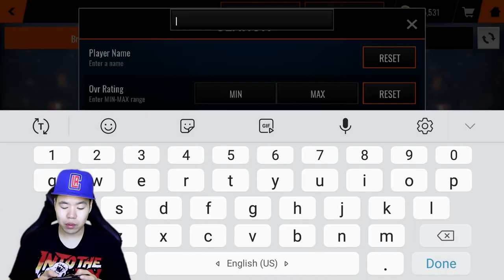Playoff & Awards Pack Opening - Collecting 97 Ovr Chris Bosh - Ballers Journey Ep. 23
Playoff & Awards Pack Opening - Collecting 97 OVR Chris Bosh -! Can we get 200 likes?

Or @dHitman137

Thanks

Hitman Out!